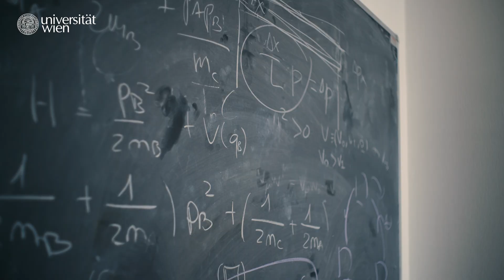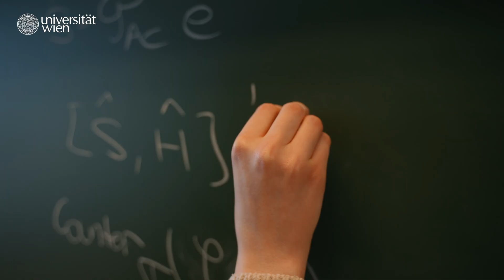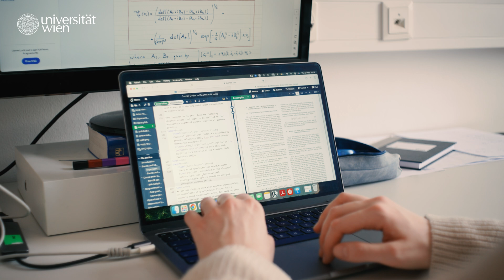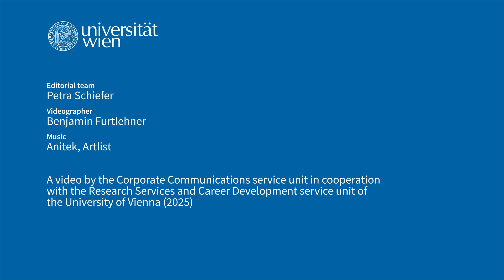🌀 Superposition: How Quantum Physics Rewrites Reality | University of Vienna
✨🚄What happens when the train in your physics thought experiment is in a quantum superposition of different speeds? How does the world look from a quantum perspective? 🤯 In the video, physicist Anne-Catherine de la Hamette presents her research on quantum foundations, a field that continues to challenge our grasp of reality.

00:00 Rethinking Quantum Foundations
00:26 Intro
00:35 The role of symmetry in physics
01:13 Challenging the concept of reality
01:43 de la Hamette's research
02:14 Integrating quantum theory into everyday life
02:41 University of Vienna: where rich tradition meets vibrant community
03:02 Outro

🧭 "Thanks to our existing physical theories, we know how to describe physics from the perspective of the platform and the one of the moving train," says Anne-Catherine de la Hamette, who recently completed her PhD at the Vienna Doctoral School in Physics. "But what if the train were in a quantum superposition of different speeds? What would the laws of physics look like then ‒ and what would the world look like from the perspective of the train?

🔶"Symmetries play a foundational role in physics and give rise to the conservation laws that govern our universe," continues the physicist. "Whether I perform an experiment today or tomorrow, here or in the room next door, the outcome depends only on the conditions of the experiment, not on when or where it is performed."

⏱️In a world governed by symmetries, many physical quantities only make sense when defined relative to something else. "That is why we always rely on reference systems ‒ like clocks or rulers ‒ to describe motion, time, or position. My research investigates what happens when these reference systems themselves are quantum systems."

Anne-Catherine de la Hamette specialises in the conceptual foundations of quantum physics. It is a field that challenges our classical viewpoints about reality. "Our research does not just add new layers to existing theories ‒ it forces us to rethink what we mean by reality itself," says de la Hamette.

📟Apart from reshaping our understanding of the world we live in, foundational quantum research has led to technologies that transformed society or might do so in the future – from lasers and semiconductors to quantum computing and quantum encryption.

"As these technologies become more integrated into everyday life, understanding their conceptual foundations becomes increasingly relevant for society," states de la Hamette and lauds the stimulating research environment at the University of Vienna: "It is a great place to explore some of the most fundamental questions in physics. Here in Vienna, where quantum research has a long and rich tradition, the field is not a niche but a central part of the research landscape."

🔎Dive into the fascinating world of quantum physics and read more about the University of Vienna's semester question "How does quantum research change our reality?" and watch the other videos in the playlist

► About the University of Vienna
The University of Vienna is one of the oldest and largest universities in Europe: around 10,600 employees work at 20 faculties and centers, including around 7,500 scientists. This makes it the largest research institution in Austria and the largest educational institution: around 84,600 national and international students are currently enrolled at the University of Vienna. With 186 degree programs, it offers the most diverse range of courses in the country.